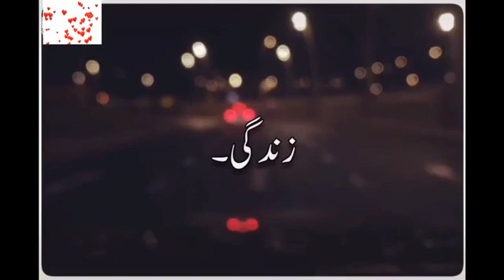September 6, 2020